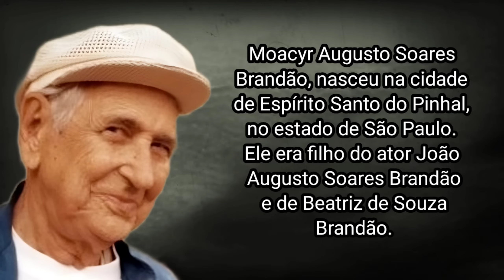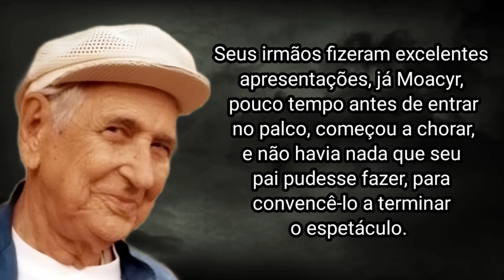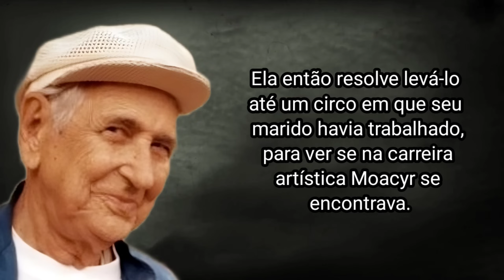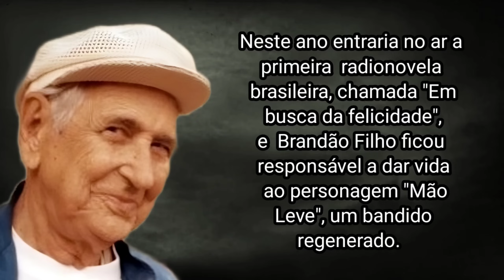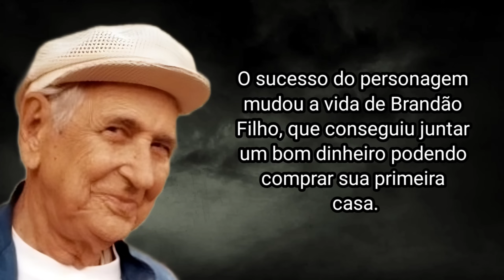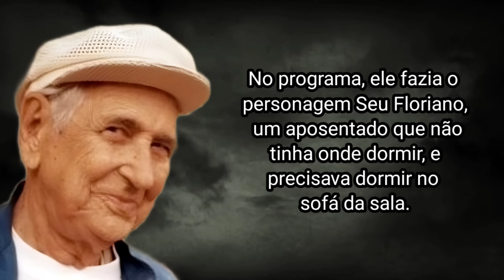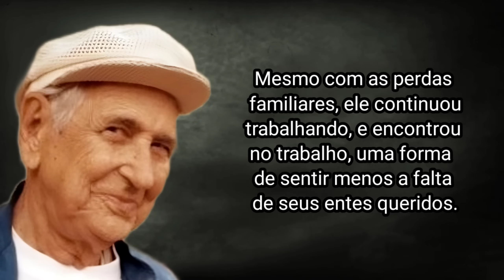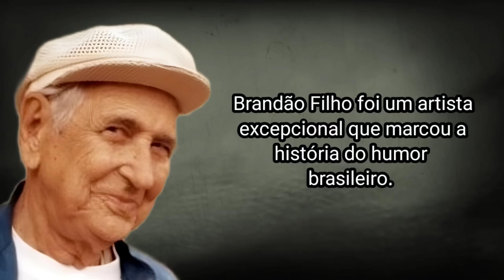COMO BRANDÃO FILHO MORREU?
Brandão Filho foi um ícone do humor brasileiro, seu humor instintivo e popular  marcou a comédia da era do rádio, deixando um legado inestimável para a cultura do país. Com personagens memoráveis como o "primo pobre" no programa "Balança Mas Não Cai", ele conquistou o coração do público e ajudou a moldar o humor nacional.

Moacyr Augusto Soares Brandão, nasceu na cidade de Espírito Santo do Pinhal, no estado de São Paulo. Ele era filho do ator João Augusto Soares Brandão e de Beatriz de Souza Brandão.

Seu pai era um renomado ator de teatro de revista, responsável por realizar espetáculos de muito sucesso no início do século XX.

Nascido numa família com forte influência artística, não demorou muito para que o humorista dêsse seus primeiros passos no mundo artístico.

Quando ele ainda era muito novo, seu pai montou um espetáculo com três filhos, onde cada um  6 filhos, e com sua morte, seus filhos precisaram buscar empregos nas mais variadas funções.

Durante sua adolescência, Brandão Filho realizou diversas profissões nos mais variados locais como tinturarias, padarias, escritórios e bancos. Porém, em todos esses locais, ele não permaneceu muito tempo, já que tinha uma enorme dificuldade de adaptação.

Em

Neste ano entraria no ar a primeira  radionovela brasileira, chamada "Em busca da felicidade", e  Brandão Filho ficou responsável a dar vida ao personagem Mão Leve, um bandido regenerado.

No seu início na Rádio Nacional, o humorista realizou vários programas humorísticos, muitas vezes realizando até seis programas diários. Brandão se tornou uma referência para os jovens humoristas de todo o Brasil, que se inspiravam nele e queriam chegar onde ele estava.

Em 1944, o humorista se casa com Maria da Penha Fontes Brandão, juntos terão dois filhos.

 Mesmo já muito conhecido na rádio, seu maior sucesso ainda estava por vir, e no ano de 1950, ele vai  habilidade de trazer humanidade e humor ao Primo Pobre, tornando-o um personagem com o qual muitos brasileiros podiam se identificar.

O sucesso do personagem mudou a vida de Brandão Filho, que conseguiu juntar um bom dinheiro podendo comprar sua primeira casa.

Em 1952, o programa vira um filme, e alguns anos depois vai chegar à televisão.

Em 1961, com o fim da era de ouro do rádio chegando, Brandão Filho começa a realizar suas primeiras participações na televisão. Sua chegada a TV aconteceu pela Rede Tupi no programa "Rua do Rir, Rir, Rir", no humorístico, ele fazia seu personagem "Marretinha ".

Em  "Saramandaia" "Feijão Maravilha" e muitas outras.

Ele só voltou a fazer humor na década de 80, quando participou do programa Viva o Gordo.  Na década seguinte, Brandão começa a trabalhar com Chico Anysio, nos programas "Estados Anysios de Chico City" e "Escolinha do Professor Raimundo'.

Na Escolinha do Professor Raimundo, ele deu vida ao aluno Sandoval Quaresma.

O personagem se destacava por sua peculiaridade: ele sempre começava respondendo às perguntas do Professor Raimundo corretamente, mas, curiosamente, falhava no momento crucial, impedindo-o de alcançar a nota máxima.

Durante seu período no humorístico, Brandão tem duas perdas familiares que o deixaram bastante triste. Primeiro sua esposa Maria da Penha, que faleceu em 1991, e no ano seguinte ele perde seu filho João Augusto.

Mesmo com as perdas familiares, ele continuou trabalhando, e encontrou no trabalho, uma forma de sentir menos a falta de seus entes queridos.

Em seus últimos anos de vida, o humorista descobriu que estava com câncer, e precisou travar uma luta contra a doença. Morando no Rio de Janeiro, mais precisamente no bairro do Leblon, ele estava aos cuidados de seu único filho vivo. Durante seu período de tratamento do câncer, o humorista também começou a apresentar problemas cardíacos, ficando 15 dias internado, no Instituto Brasileiro do Coração, após sofrer um infarto.

Em abril de 1988, Brandão Filho deu entrada no  Hospital de Clínicas Rio Mar, na Barra da Tijuca, já bastante debilitado pelo câncer, que vinha se espalhando pelo seu corpo.

Ele permaneceu internado por  42 dias na clínica, lutando por sua vida, mas acabou não resistindo.

Brandão Filho morreu no dia 22 de março de 1998, em decorrência de um câncer. Ele estava com 88 anos.

O enterro do humorista ocorreu no cemitério Jardim da Saudade, em Sulacap, zona oeste do Rio de Janeiro.

Brandão Filho foi um artista excepcional que marcou a história do humor brasileiro. Sua inteligência, acidez, talento e versatilidade o tornaram um dos maiores humoristas do país. Seu legado continua vivo na memória do público e dos artistas que o admiravam.

E foi assim que Brandão Filho morreu!